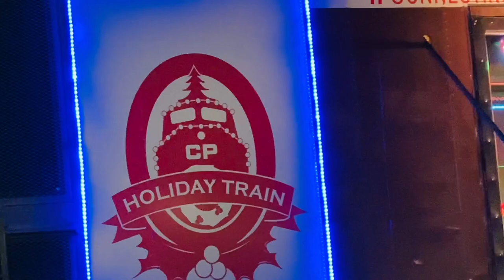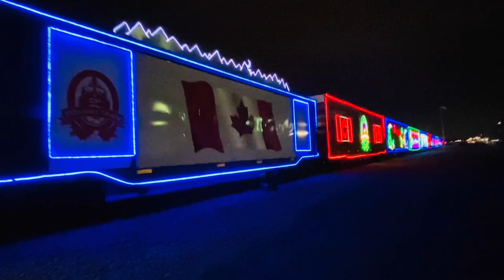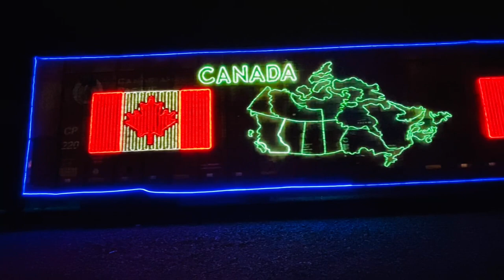CP HOLIDAY TRAIN 🇨🇦 CELEBRATING CHRISTMAS 2022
Two trains decorated in thousands of Christmas lights travels across Canada and the United States collecting money and food donations at each stop they make.